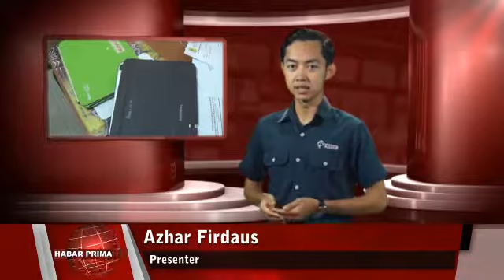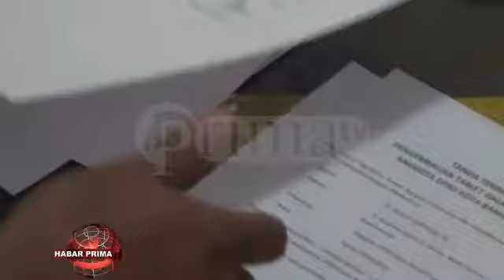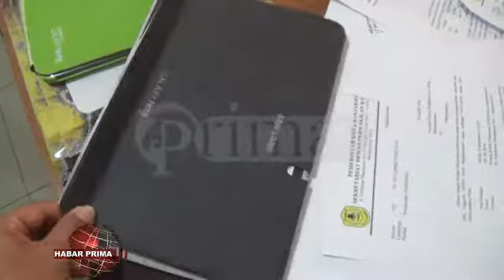ANGGOTA DEWAN BANJARMASIN NANG HANYAR DISIAPKAN KOMPUTER JINJING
Anggota DPRD Banjarmasin 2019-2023 akan dilengkapi fasilitas nangkaya bubuhan dewan sebelumnya//  Bila anggota dewan priode nang lalu mendapatkan fasilitas Ipad/ namun anggota dewan nang baru  bakal mendapatkan fasilitas berupa komputer jinjing//  Namun jenis perangkat masih belum dipastikan/ yaitu antara laptop atau notebook///